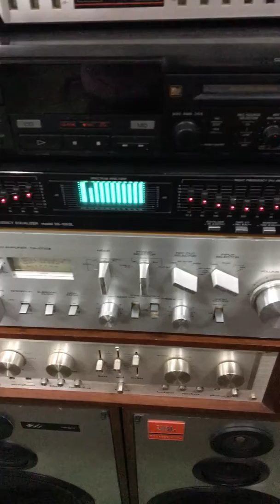Ngày 06 tháng 12 năm 2017